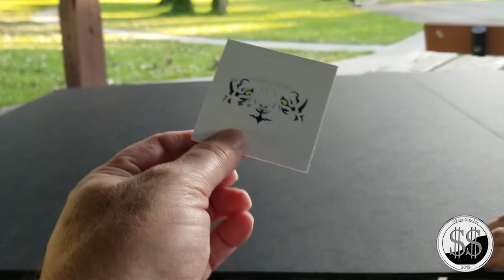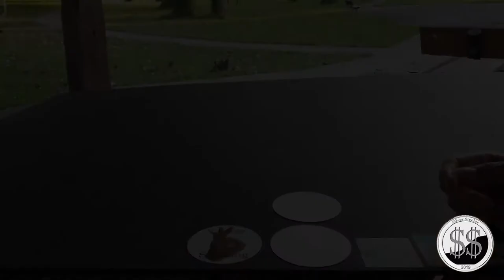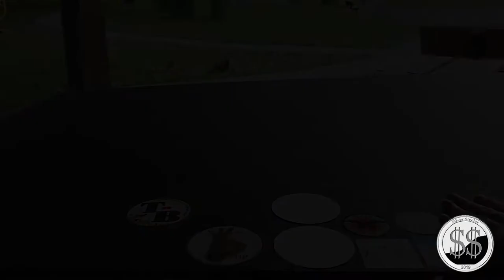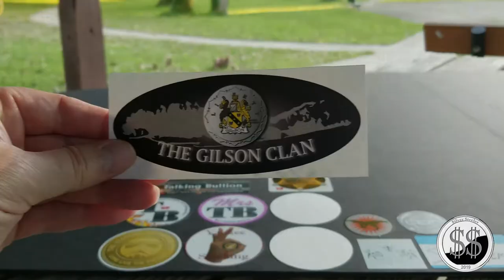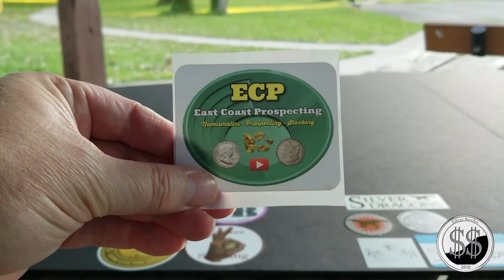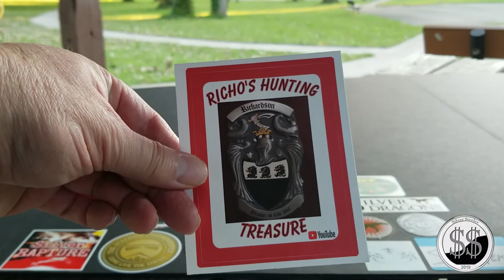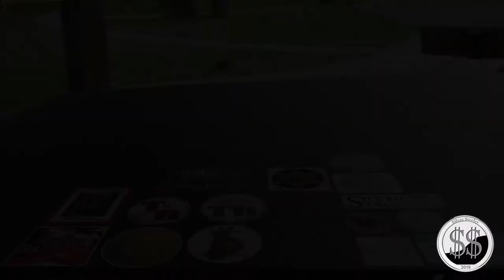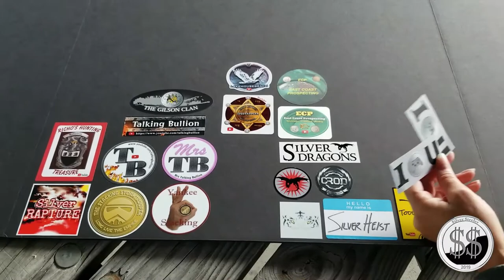Finally Made a sticker board.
Finally made a sticker board. Sorry for the delay, I was just waiting to get a few more stickers. I'll be open for more sticker trades here soon.